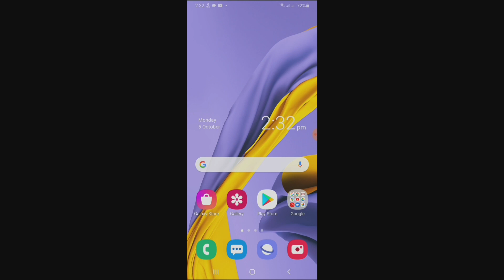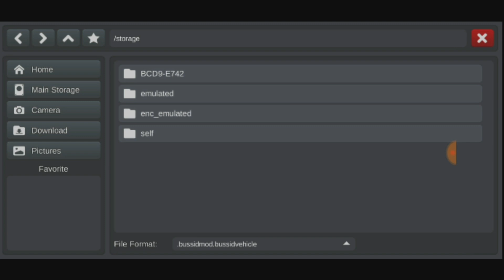BUSSID NEW MOD || HELICOPTER MOD FOR BUSSID FREE BUS SIMULATOR INDONESIA V3.3.3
⏩ ZARCHIVER 5 How to download best bus game Bus Simulator Indonesia 2020 best bus game FREE TO ITS ⏩ ENA MOD
Thope you are all enjoy this video and Thank you for